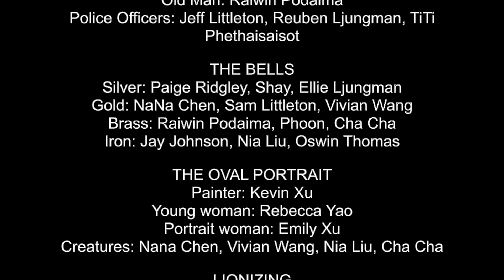Chiang Mai International School - FALL DRAMA 2019 - SHUDDERSOME